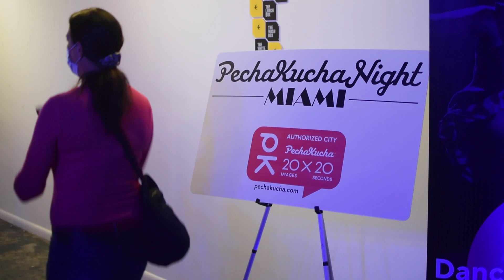Taste of PechaKucha Night Miami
PechaKucha format (Japanese for “chit chat”), one of the most popular storytelling platforms used by millions around the globe. Local luminaries share their remarkable stories accompanies by 20 slides auto advancing every 20 seconds. It is a live storytelling experience you will not forget.